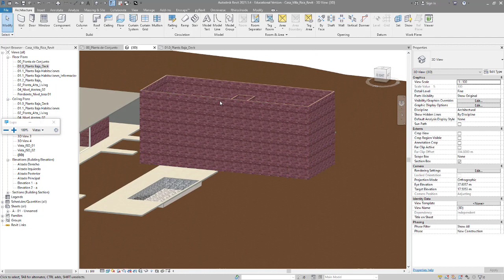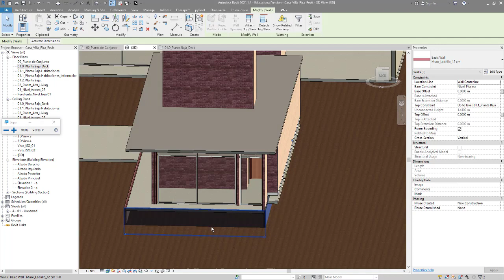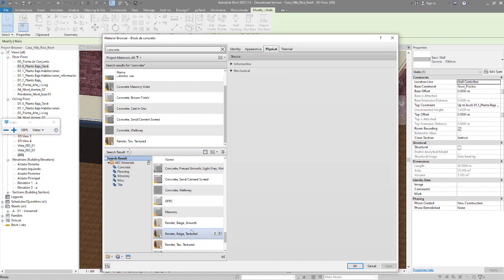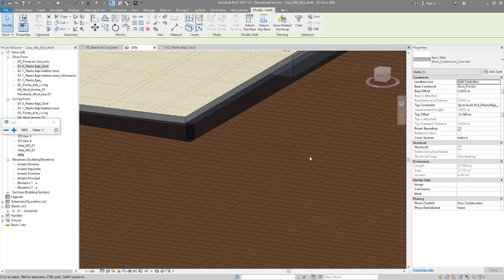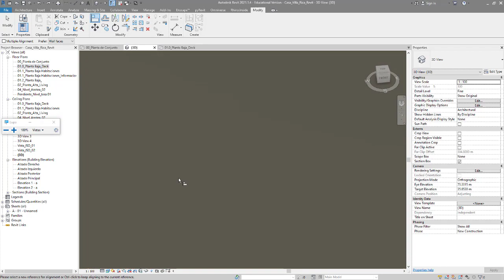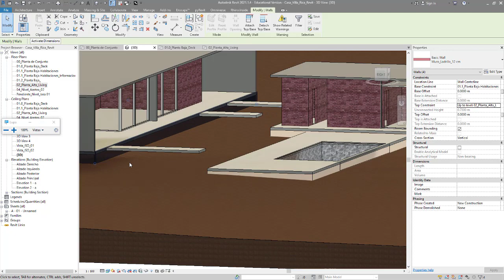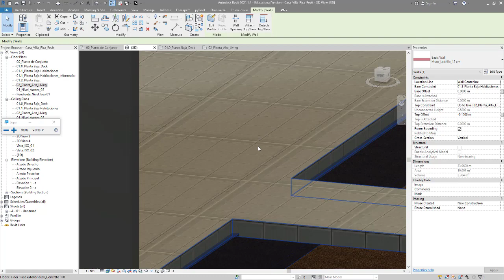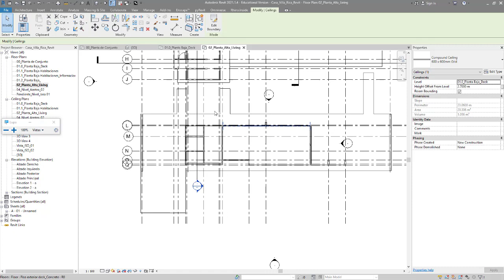REVIT | CURSO GRATUITO | CLASE 10.3| para PRINCIPIANTES | TUTORIAL | bim | ARQUITECTURA revit 202X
Revit  - Curso Revit 2021
Dentro de esta clase se indicaron muros cortina.

Dudas o preguntas, pueden utilizar los comentarios, no se olviden de compartir y darle un like que a las vaquitas las pone felices.

El proyecto utilizado no tiene fines comerciales y es usado con fines educativos, a su vez, no pretende infringir en los derechos de autor.

Architects: BLOCO Arquitetos
Area :  400 m²
Year :  2017
Photographs :Haruo Mikami
Manufacturers :  Cleimar Marcenaria, Marmoraria Alvorada, Talentus Esquadrias
Authors : Daniel Mangabeira, Henrique Coutinho e Matheus Seco
Collaborator : Victor Machado, Marina Lira
Structural Project : André Torres
Installations : Victor Silvério
Landscaping : Mariana Siqueira e Jardins do Cerrado
Contractor : Gilmar Guimarães
City : Brasilia
Country : Brazil